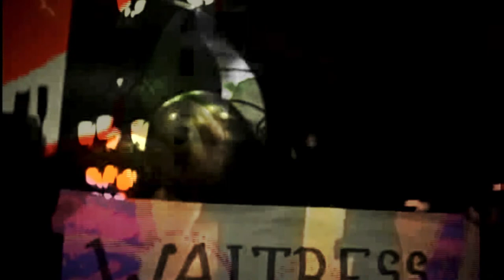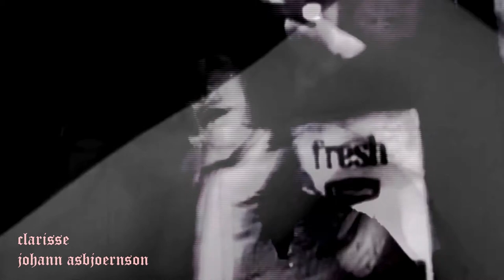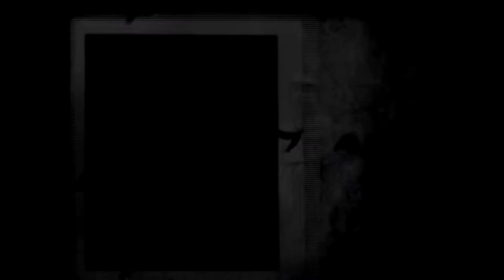Strictly Forbidden 06 | Clarisse & Johann Asbjoernson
Our 6th installment in our podcast series is presented by DJ Clarisse and VJ Johann Asbjoernson.